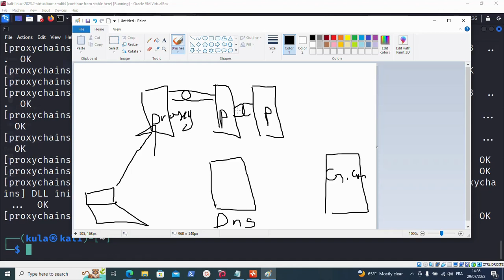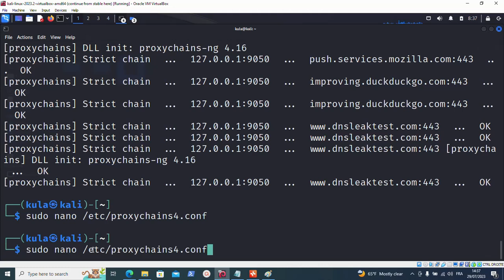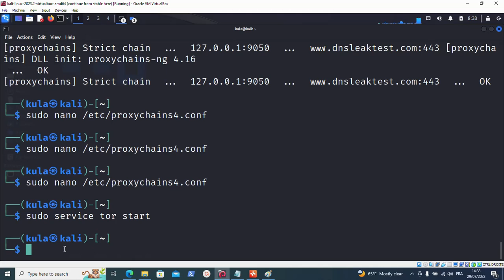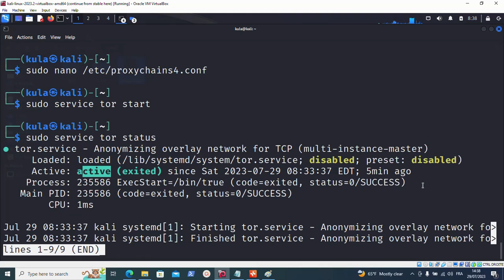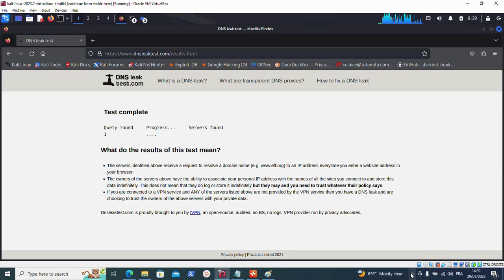تخبا و هاكي